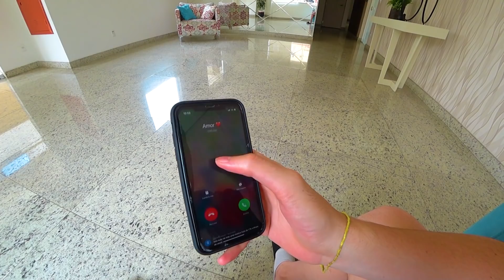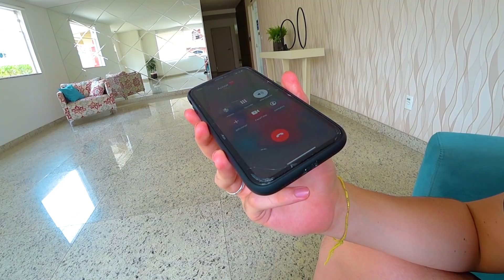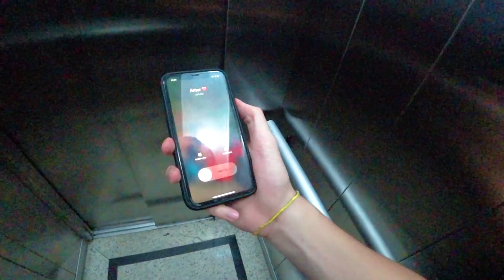NÃO ESTAVA BEM E TIVE QUE SAIR DE CASA!! 😭 *ela chorou*